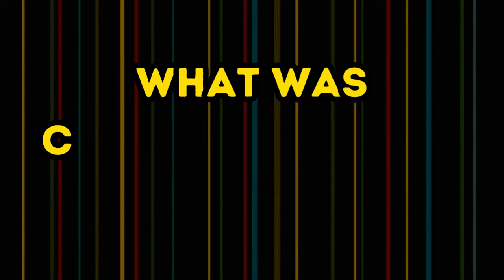OMITB Theory: Who Shot Sazz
Sorry for the delay, I kept finding more information that changed what I wanted to say. We go over a few comments I think will be key to finding out Who Shot Sazz.